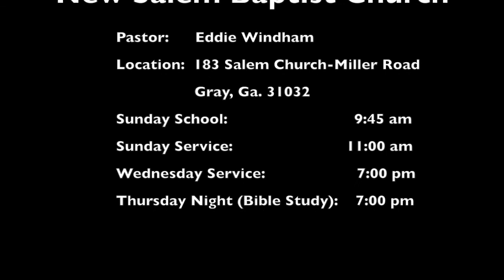Kindred (August 10th 2016)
New Salem Baptist Church
183 Salem Church-Miller Road
Gray, Ga. 31032